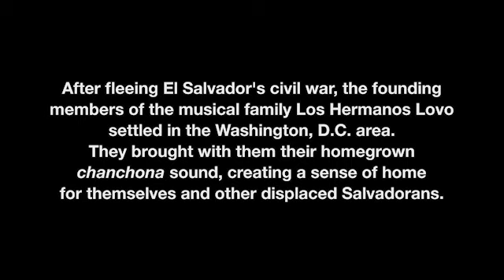Los Hermanos Lovo - '¡Soy Salvadoreño!' [Behind The Scenes Documentary]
After fleeing El Salvador's civil war, the founding members of the musical family Los Hermanos Lovo settled in the Washington, D.C. area. They brought with them their homegrown chanchona sound, creating a sense of home for themselves and other displaces Salvadorans.

On September 13, two days before Salvadoran independence day, Smithsonian Folkways Recordings releases '¡Soy Salvadoreño!' — an album of chanchona music by the El Salvadoran expatriate family-band Los Hermanos Lovo. The collection, comprised of Salvadoran standards, borrowed songs from other genres, and two original compositions, stands as a true representation of the musical style that has become synonymous with the group's homeland.

'¡Soy Salvadoreño!' available on CD and digital.

Los Hermanos Lovo violinist and bandleader Trinidad Lovo and many of his family members left El Salvador for Northern Virginia during the civil war that tore their homeland apart in the late 1980s, but they brought traditional chanchona music with them. Six of the seven members are from the extended Lovo family -- Trinidad, drummer Yonatan Fuentes, vihuelist Édgar, violinist Cristino Membreño, guitarist Eliseo Membreño and bassist Hozmín -- and brother-in-law Alfredo Fuentes rounds out the group.

Los Hermanos Lovo feature dual violin melodies and dance-inducing cumbia rhythms -- like those on "El carnaval de mi tierra" ("The Carnival of My Land") -- and the corrido-style folk phrasings of "Así somos nosotros" ("That's How We Are"). Listeners will also hear the signature lobo ("wolf") howls found throughout "La salvadoreña", and dance to the fast-paced merengue rhythms of "El carnaval de San Miguel" (The San Miguel Carnival").

The first festival performance by Los Hermanos Lovo—then known as Los Hermanos Villalobos—was in 1969. Throughout the 1970s, chanchona -- translating to "big pig," the local name for the string bass - moved from its rural mountain home to city festivals, especially in the eastern urban hub of San Miguel. The annual San Miguel festival and its sponsor and broadcaster, Radio Chaparrastique, were the main forces that put the nation's finest chanchona musicians on the map nationally and internationally. Los Hermanos Lovo play an integral role in perpetuating the tradition for both Salvadoran and non-Salvadoran audiences in the United States.

'¡Soy Salvadoreño! is the 32nd release in the Smithsonian Folkways Tradiciones/Traditions series since 2002. The series, a co-production with the Smithsonian Latino Center, showcases the diverse musical heritage of the 50 million Latinos living in the USA.